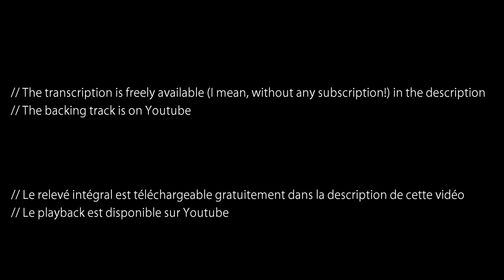Them There Eyes (gypsy jazz) + Free TAB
J'espère que vous apprécierez cette version personnelle de Them There Eyes !
I hope you'll enjoy my interpretation of Them There Eyes !

Si cette vidéo et ce relevé vous ont aidé pensez à me soutenir en faisant un don